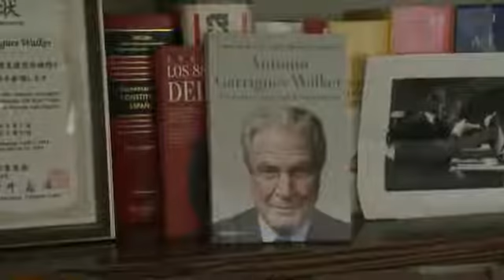Con Garrigues Walker